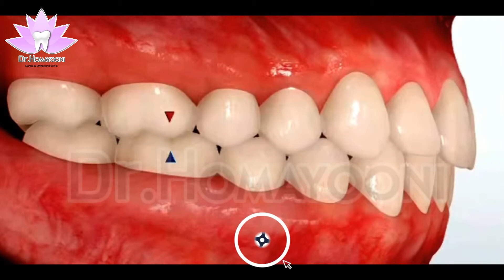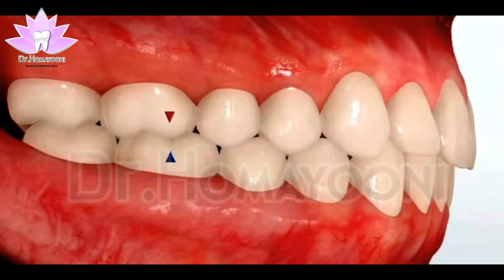ناهنجری کلاس3 ارتودنسی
ناهنجاری کلاس3 ارتودنسی آدرس اینستاگرام آدرس تلگرام آدرس سایت دکتر همایونی تهران | مطب ارتودنسی شماره 1 بلوار اندرزگو نبش عبدللهی جنوبی ، پلاک ۷۲ طبقه دوم ، واحد۱۱ تلفن تماس: 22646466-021 تهران | مطب ارتودنسی شماره 2 (قرچک) خیابان اصلی ، کوچه ایتالران طبقه فوقانی داروخانه کیاست پلاک 1 واحد 1 تلفن تماس: 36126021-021